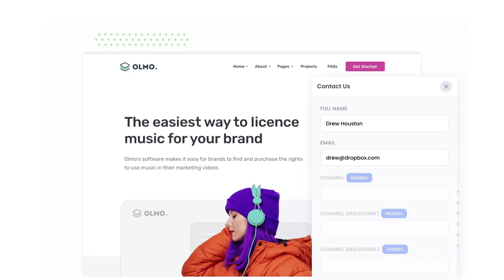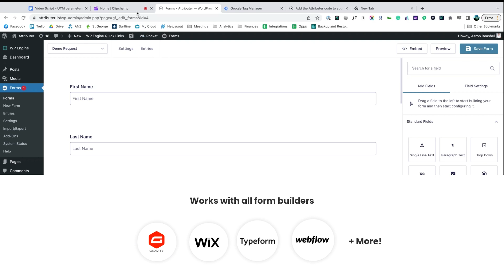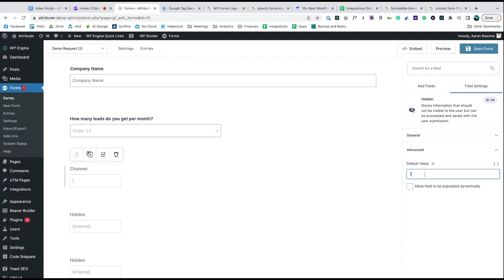Capture UTM Parameters in Pipedrive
In this video, you'll learn how to capture UTM parameters in Pipedrive so that you can see which ad campaigns each of your leads, deals & customers have come from.